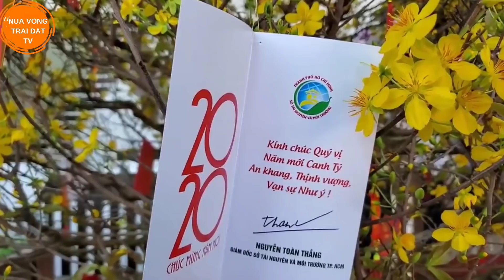Ô David Dương 'Đa Phước dùng công nghệ đốt rác của Mỹ và nói không với Trung Quốc '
Phỏng vấn TGĐ David Dương của Công ty xử lý chất thải Đa Phước về công tác phòng dịch và Công nghệ đốt rác mà công ty đang đầu tư